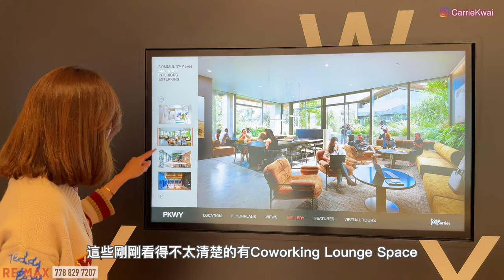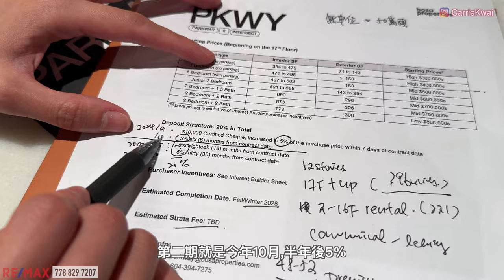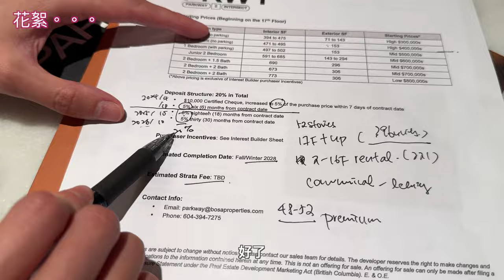【温哥華樓盤】Surrey巿中心｜熱盤Parkway 2 by BOSA｜屋苑式大會所｜天車站旁｜示範單位｜戶型｜中文字幕 4K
記得在兩年前樓市暢旺，這個樓盤開賣的第一座在一個星期內賣光，我有很多客人也未能搶到心儀單位。現在開賣第二座，在市場平淡的今天，銷售中心依然人來人往，估計也會比其他樓盤搶手。
Parkway整個項目共四幢樓宇， 屬於一個屋苑形式，四座樓中間有會所設、施餐飲配套、樓下也有商舖，落成後也屬於一個小型社區。
樓盤位置近Surrey Central天車站，2分鐘步行到天車站，5到8分鐘可步行到附近的購物中心、超市和各種配套，位置理想。
帶大家看看示範單位、戶型、最新價錢，有興趣的朋友可先到我的網站登記和下載更多樓盤資料，當有更詳盡的資料時可以第一時間發給大家。

樓盤名稱：PARKWAY 2 - Intersect
發展商：BOSA Properties
樓層：52
年份：2028年秋季建成 (有冷氣)
地區：Surrey Central
地址：10460 City Parkway, Surrey, BC

微信：carriekwai
所屬地產公司：Remax Crest Richmond